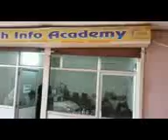51290072 ARSH INFO ACADEMY Dausa 2016 - Center Decoration